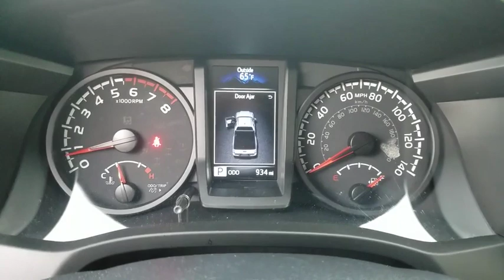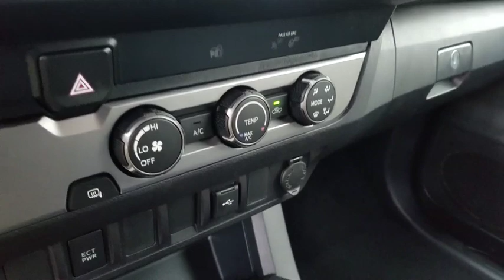2020 Toyota Tacoma Orange County, Garden Grove, Westminster, Santa Ana, Anaheim, CA T168886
Red Used 2020 Toyota Tacoma available in Garden Grove, California at Toyota Place. Servicing the Orange County, Garden Grove, Westminster, Santa Ana, Anaheim, CA area.

Toyota Place
9670 Trask Ave

Tacoma Clean CARFAX. Red Back up Camera, ABS brakes, Active Cruise Control, Electronic Stability Control, Illuminated entry, Low tire pressure warning, Traction control.Call today and ask for our Sales Managers. ALL ADVERTISED PRICES EXCLUDE GOVERNMENT FEES AND TAXES, ANY FINANCE CHARGES, ANY DEALER DOCUMENT PROCESSING CHARGE, ANY ELECTRONIC FILING CHARGE, AND ANY EMISSION TESTING CHARGE.